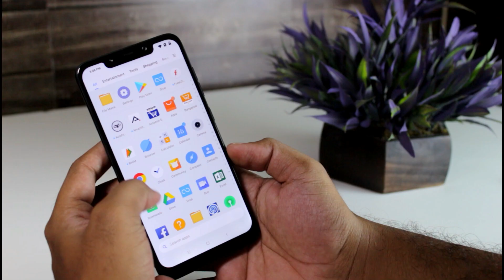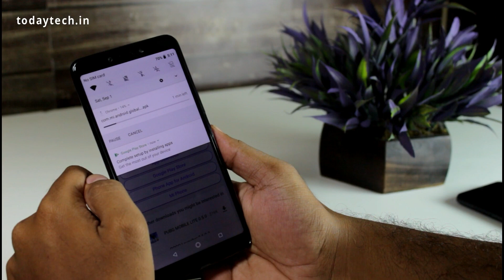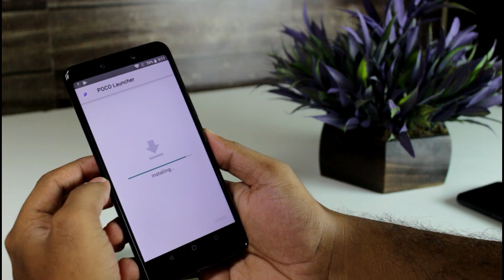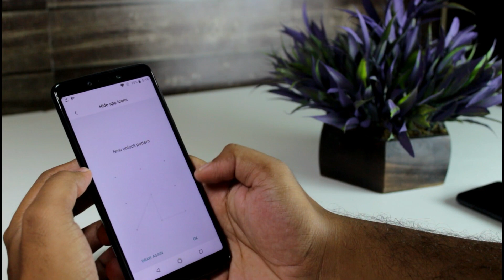Xiaomi Poco Launcher for Any phones in tamil today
My Gears:
Main DSLR Camera
Secondary Camera Mobile
Main Tripod
Secondary Tripod
SoftBox light kit
Main LED Video Light
Voiceover Mic
HandHeld Mic
DSLR MIC
New DSLR Mic
Camera Dolly
LCD Writing Pad
Mechanical Keyboard

My WishList to Buy in feature:
Best DSLR Camera
Studio Camera
Computer Monitor

Today Tech is a YouTube Channel, Where you will find technology videos in tamil language , New Videos is Posted Weekly Thrice :)